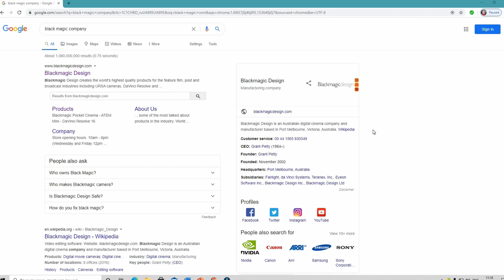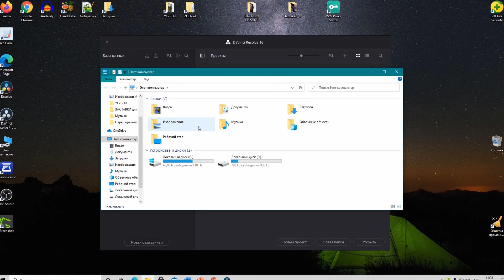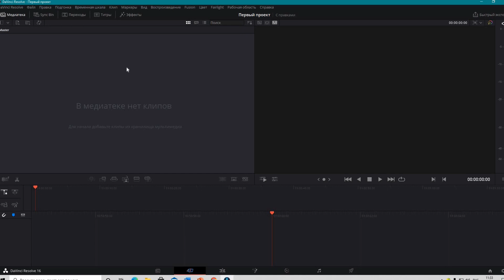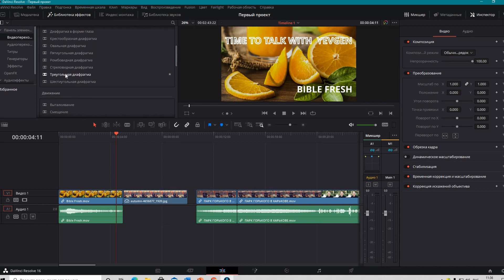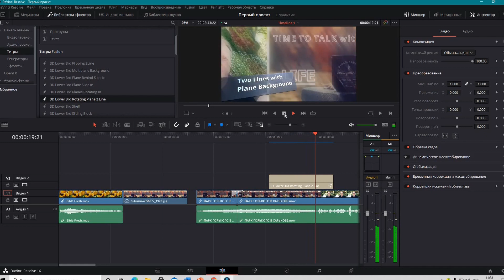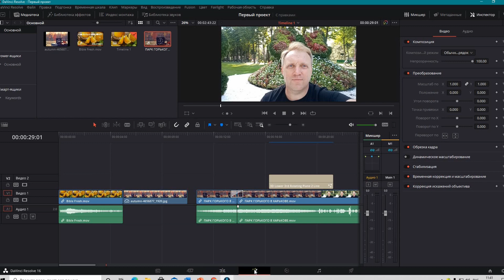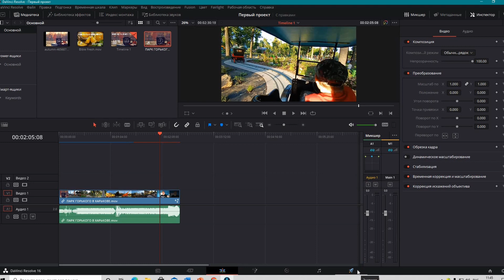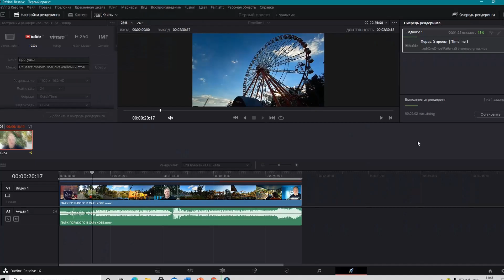Davinci Resolve 16. Профессиональный бесплатный видеоредактор. Основы видеомонтажа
Как начать редактировать в профессиональном видеоредакторе.
DaVinci Resolve 16 — первый в мире программный продукт с поддержкой 8K, который позволяет на профессиональном уровне выполнять редактирование и цветокоррекцию видео, сводить аудиодорожку и добавлять визуальные эффекты. Для моментального перехода между разными страницами достаточно одного щелчка мыши. Кроме того, DaVinci Resolve 16 Studio — единственное приложение с инструментами коллективного творчества, чтобы монтажеры, колористы, специалисты по VFX и звукорежиссеры могли одновременно решать свои задачи в рамках одного проекта. DaVinci Resolve задает новые стандарты качественной постобработки материала, поэтому при создании полнометражных художественных фильмов, телевизионных сериалов и рекламных роликов эту систему используют чаще, чем любую другую.